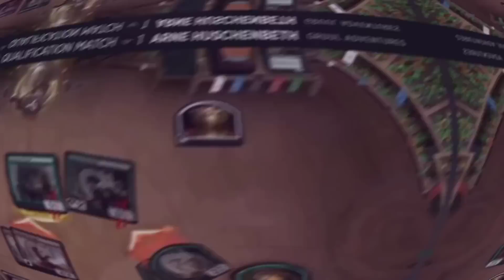☀️🌳🔥This Deck is SICK | NAYA Enchantments | DMU Standard | Gameplay & Deck Tech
🔥 Do you want to take your Magic skills to the next level?

Deck
1 Forest
5 Plains
4 Karplusan Forest
4 Rite of Harmony
4 Overgrown Farmland
2 Rockfall Vale
4 Hallowed Haunting
4 Wedding Announcement
2 Sundown Pass
4 The Restoration of Eiganjo
4 Spirited Companion
4 Touch the Spirit Realm
4 Fable of the Mirror-Breaker
4 Teachings of the Kirin
4 Jukai Naturalist
1 Boseiju, Who Endures
1 Eiganjo, Seat of the Empire
4 Jetmir's Garden

Sideboard
4 Circle of Confinement
3 Destroy Evil
3 Curse of Silence
2 Katilda, Dawnhart Martyr
2 Elspeth Resplendent
1 Unlicensed Hearse

Intro by Denriall